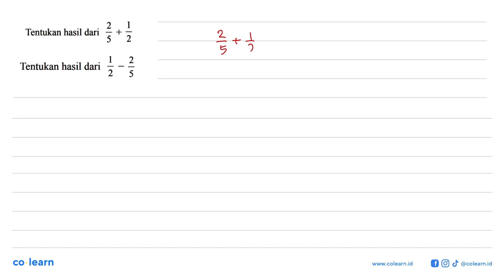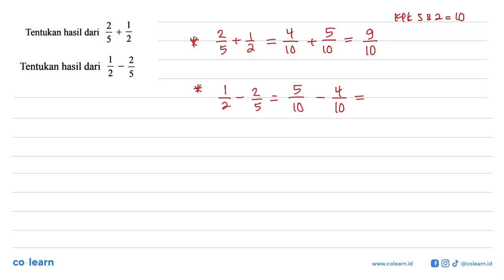Tentukan hasil dari 2/5 + 1/2 Tentukan hasil dari 1/2 - 2/5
Topik atau Materi: Operasi pada Pecahan Biasa - BILANGAN BULAT DAN PECAHAN - BILANGAN - Matematika Kelas 7 SMP - K-13

00:00 : Bedah Soal
01:00 : Konsep, rumus dan pengertian Operasi pada Pecahan Biasa
01:18 : Langkah penyelesaian soal
00:07 : Jawaban akhir
00:37 : Penutup